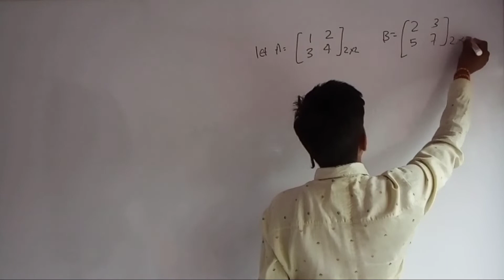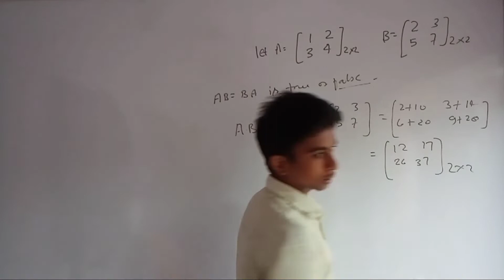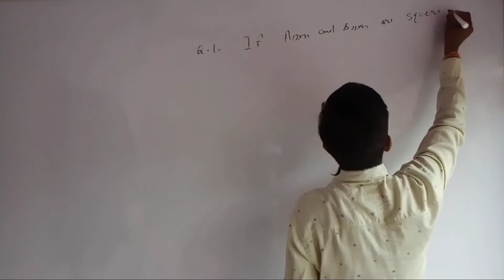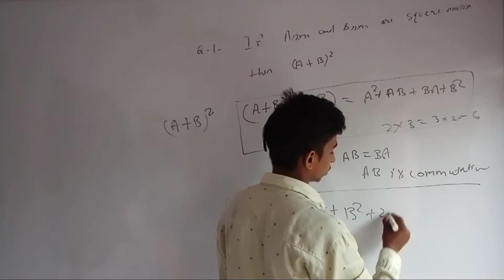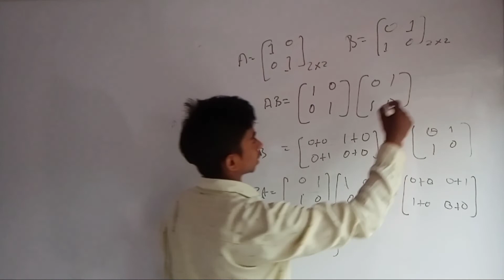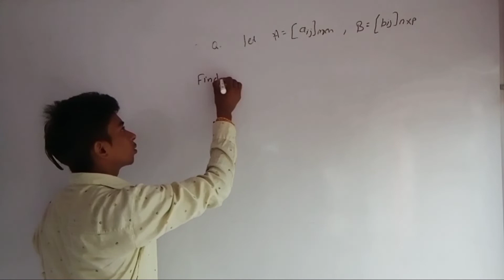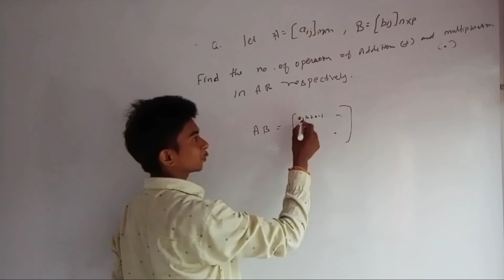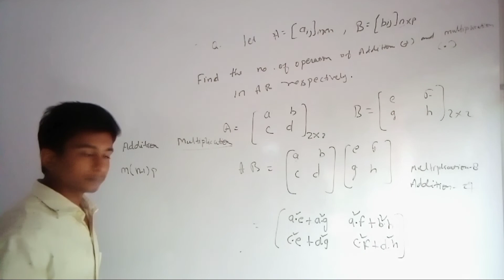|Matrix Important question for Competition Level Commutative property.